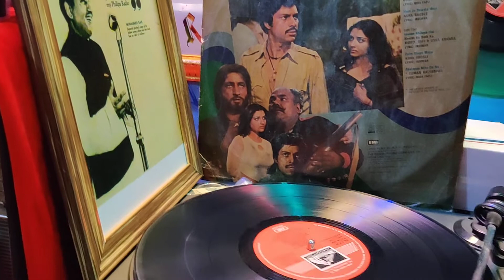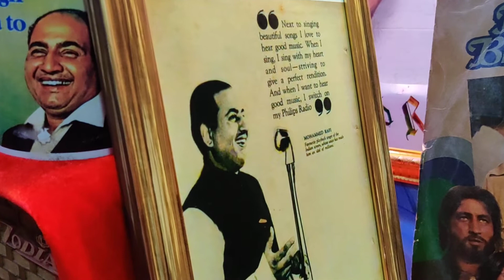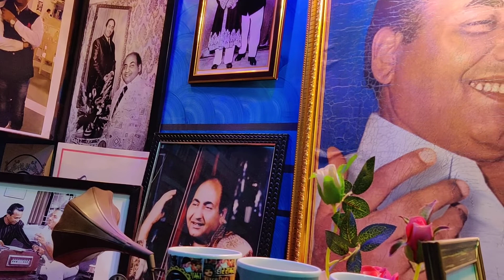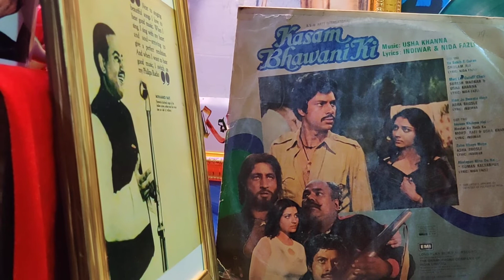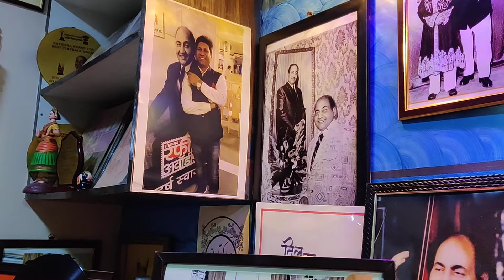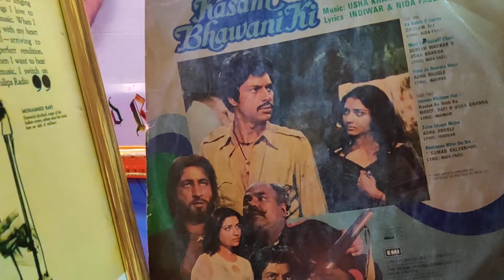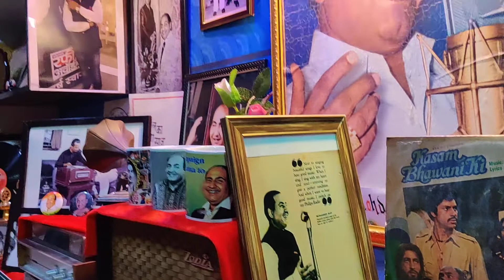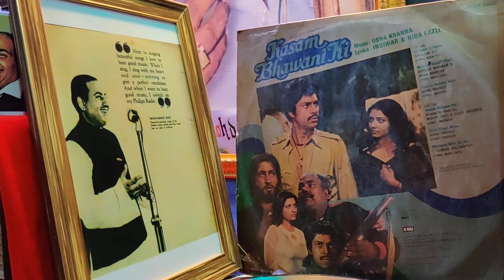MOHD.RAFI RARE INSAAN KHILONA HAI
Mohd.Rafi Rare song from movie Kasam Bhawani Ki from my personal collection
Enjoy the Hits, rarest, unheard and unreleased songs of Mohammed Rafi Sahab.
Rafi Arun Gautam Channel is fully dedicated and committed to sustain Golden Memory of Padamshri Mohammad Rafi Sahab

Like on instagram